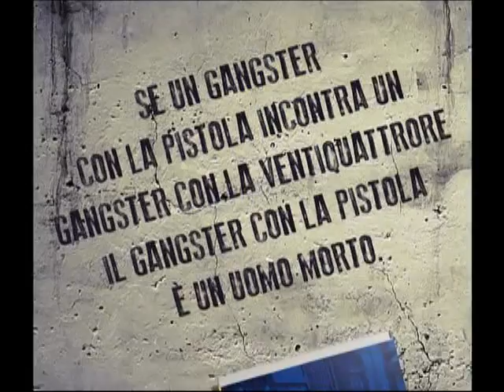RESPIRO CORTO: L'AUTORE LEGGE BRANI DEL NUOVO LIBRO - 02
Lo scrittore Massimo Carlotto anticipa in esclusiva per i lettori alcuni brani tratti dal suo nuovo romanzo "Respiro Corto", in libreria dal 10 Aprile con Einaudi